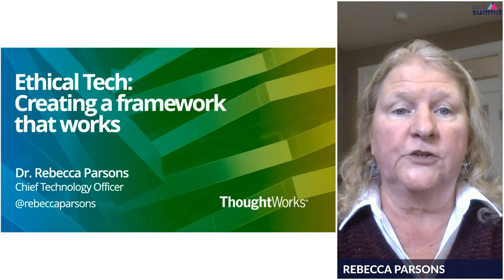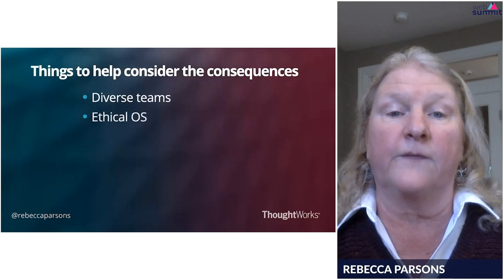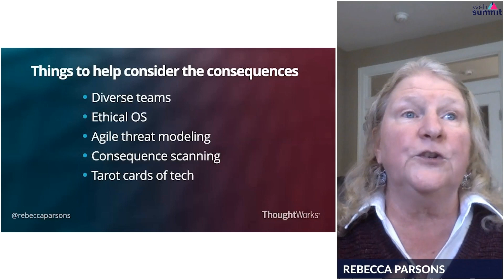Dr. Rebecca Parsons - Ethical Tech: Creating a framework that works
By considering the elements of ethical technology, organizations can develop a comprehensive approach across multiple fronts, from product development to the way leaders interact with their teams. In this 10-min WebSummit keynote presentation, Dr Rebecca Parsons explores the processes and frameworks to foster an ethical technology practice and guidance for implementation.